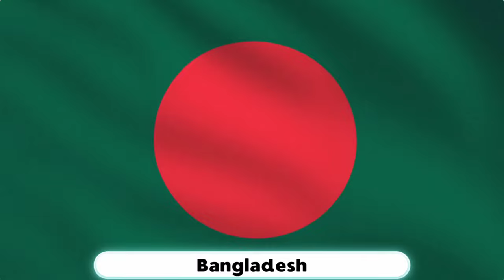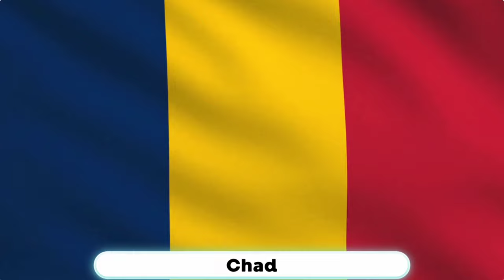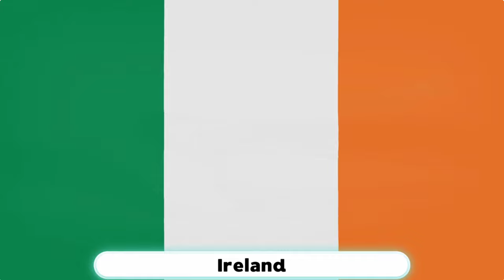Flags Of All The Countries Of The World, 2024 | Updated Collection | Quizs World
Explore the flags of every country in the world with our updated 2024 collection! This video showcases the unique and diverse flags representing nations across the globe. Whether you're a geography enthusiast, preparing for a quiz, or simply curious about world flags, this video is perfect for you.

Chapters:
00:00 Introduction
00:12 Chapter 1
03:34 Chapter 2
07:00 Chapter 3
10:29 Chapter 4
13:45 End Introduction

Flags Of All The Countries Of The World, 2024
Updated Collection
Quizs World
2024
Flags Of All The Countries
the world
flag quiz
flags quiz
50 flags quiz
countries quiz
guess 100 flags
guess flag hard
guess the flag by emoj
guess the country by the flag
ai